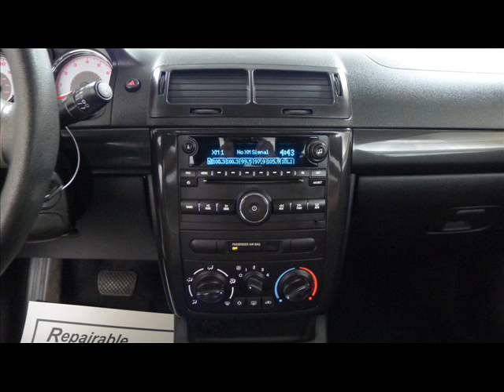2009 Pontiac G5 2dr Repairables/Rebuildable Stock#12060675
Lot Drives. AirBags OK. Windshield OK. Economical School Car.